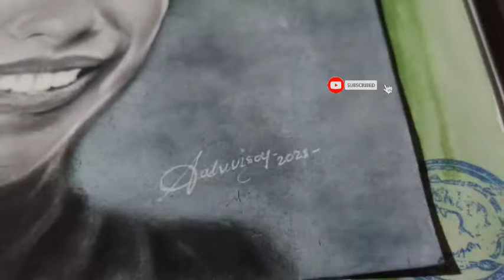Maymay Entrata ( TIMELAPSE VIDEO with Di Kawalan Music Background) | Fan-Art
Maymay Entrata -
Di Kawalan | DJ Stereo Love | Remix

 TIMELAPSE VIDEO
MAYMAY PORTRAIT DRAWING USING SOFT PASTEL & PRISMA COLOR PENCILS